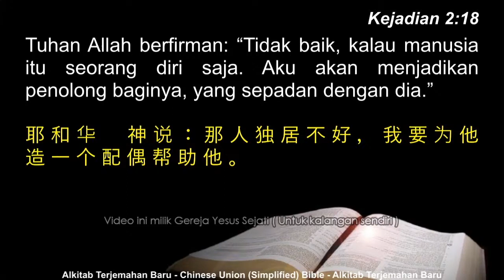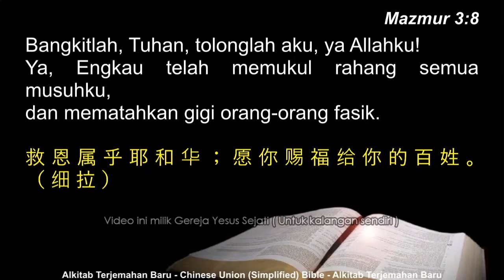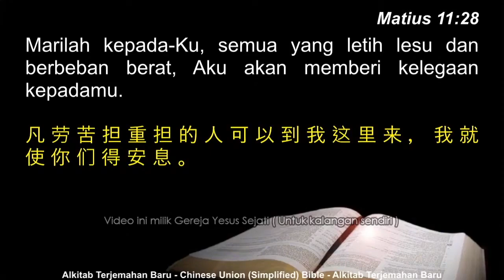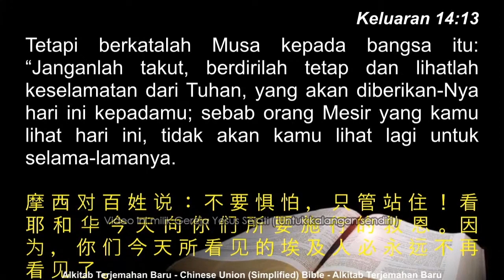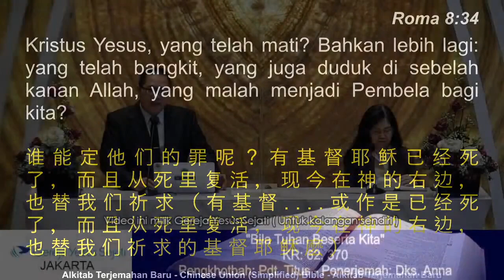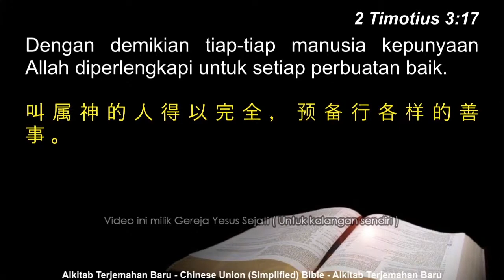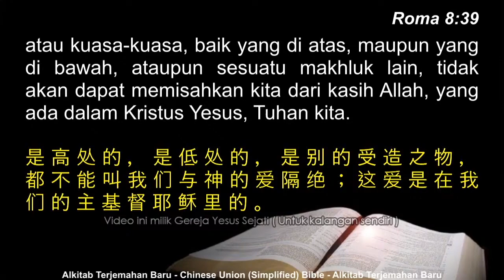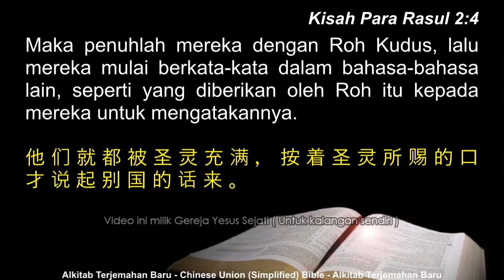Bila Tuhan Beserta Kita